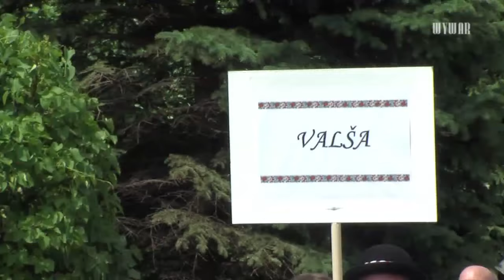Sviatok folklóru v Uníne